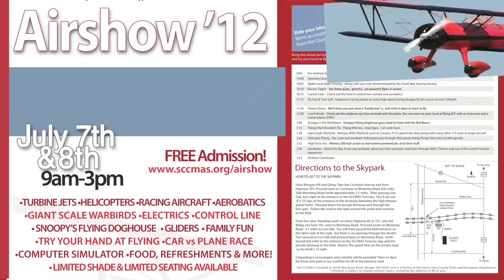SCCMAS Tomcats radio control air show July 7 & 8 2012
SCCMAS Tomcats radio control air show commercial July 7 & 8  2012